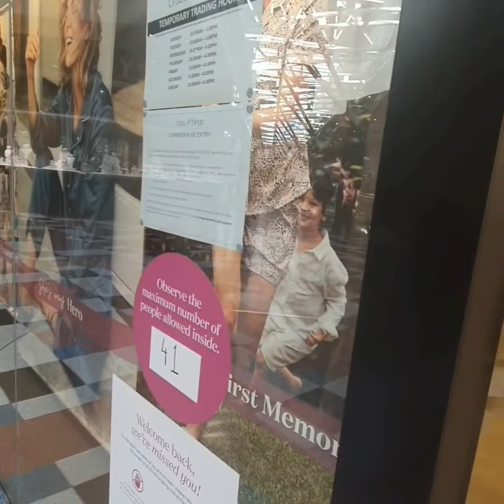WINDOW SHOPPING ng Jewellery lol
Window shopping  ng jewelries lol
Tingin tingin lang muna no work no pay lol